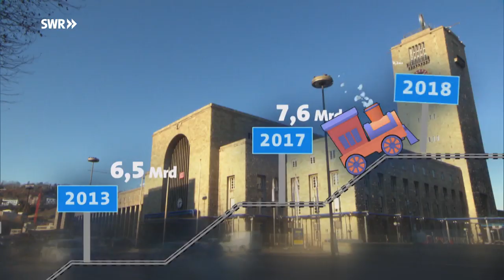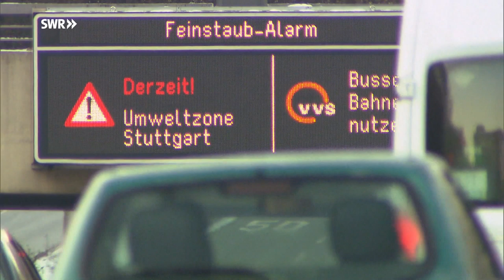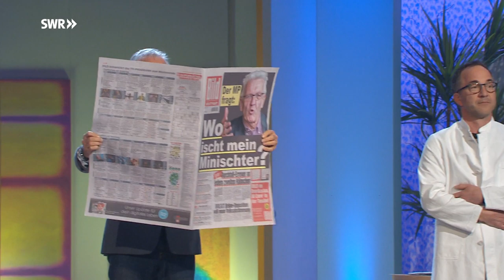Das Jüngste Geri(ü)cht | Närrische Wochen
Der himmlische Herold und Fastenprediger Bruder Christophorus alias Christoph Sonntag steigt auf die Erde herab und liest den Mächtigen aus Politik, Wirtschaft und Gesellschaft bereits zum achten Mal die Leviten. Der Geistliche taucht neben der großen Baugrube vor dem Ministerium für Umwelt, Klima und Energiewirtschaft auf, wo sich seit kurzer Zeit streng geheime Informationen der Landesregierung befinden. Denn im Ministerium wird unter Hochdruck geforscht und nach der Formel aller Formeln zur Rettung des Klimas gesucht. Genaues über die geheimen Forschungspläne der Grünen weiß nur der Spezial-Referent und Wissenschaftler Horst Maria Merz, der darum Ziel eines kuriosen Anschlags wird. Ein rasanter Krimi-Sketch mit Musik inszeniert von Matthias Bulling. Dargestellt vom Comedy-Frauenduo "Dui do on de Sell" alias Petra Binder und Doris Reichenauer, der Sängerin und Kabarettistin Sandra Hartmann, dem Kabarettisten und Autor Thomas Schreckenberger, dem Chanson-Entertainer, Schauspieler und Pianist Horst Maria Merz, dem Spurensicherer aus Sokko Stuttgart, Klaus-Joachim Faber und dem Weinsberger Ballettstudio. Choreografie: Renate Lindner-Klodt. Wie immer ein "tierisches" Vergnügen mit den Stimmen des Comedians und Parodisten Andreas Müller (SWR 3): Das Puppenspiel des Wanke Ensembles unter der Leitung von Sylvia Wanke und Helmut Landwehr. Den musikalischen Rahmen gestaltet traditionell die Band ErpfenBrass.